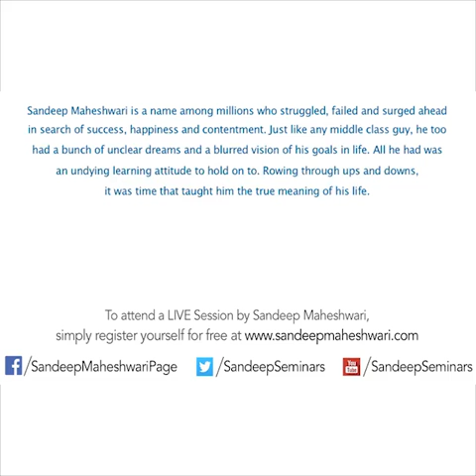How to make anyone instantly Like You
"Fifteenth of August" redirects here. For other uses, see 15 August.
The national flag of India hoisted on a wall adorned with domes and minarets.
The National Flag of India hoisted at the Red Fort in Delhi; hoisted flags are a common sight on Independence Day.
Also called स्वतंत्रता दिवस
Observed by  India
Type National
Significance Commemorates the independence of India
Celebrations Flag hoisting, parade, fireworks, singing patriotic songs and the National Anthem Jana Gana Mana, speech by the Prime Minister of India and President of India
Frequency Annual
First time 15th August 1947
Related to Republic Day
Satavahana gateway at Sanchi, 1st century CE
Independence Day is annually celebrated on 15 August, as a national holiday in India commemorating the nation's independence from the United Kingdom on 15 August 1947, the UK Parliament passed the Indian Independence Act 1947 transferring legislative sovereignty to the Indian Constituent Assembly. India still retained King George VI as head of state until its transition to full republican constitution. India attained independence following the Independence Movement noted for largely non-violent resistance and civil disobedience led by the Indian National Congress (INC). Independence coincided with the partition of India, in which the British India was divided along religious lines into the Dominions of India and Pakistan; the partition was accompanied by violent riots and mass casualties, and the displacement of nearly 15 million people due to religious violence. On 15 August 1947, the first Prime Minister of India, Jawaharlal Nehru raised the Indian national flag above the Lahori Gate of the Red Fort in Delhi. On each subsequent Independence Day, the incumbent Prime Minister customarily raises the flag and gives an address to the nation.[1] The entire event is broadcast by Doordarshan, India's national broadcaster, and usually begins with the shehnai music of Ustad Bismillah Khan.
Independence Day is observed throughout India with flag-hoisting ceremonies, parades and cultural events. It is a national holiday.
Contents
1 History
1.1 Independence Day before Independence
1.2 Immediate background
1.3 Partition and independence
2 Celebration
3 Security threats
4 In popular culture
5 See also
6 References
History
Main article: Indian independence movement
European traders had established outposts in the Indian subcontinent by the 17th century. Through overwhelming military strength, the British East India company subdued local kingdoms and established themselves as the dominant force by the 18th century. Following the First War of Independence of 1857, the Government of India Act 1858 led the British Crown to assume direct control of India. In the decades following, civic society gradually emerged across India, most notably the Indian National Congress Party, formed in 1885.[4][5]:123 The period after World War I was marked by British reforms such as the Montagu–Chelmsford Reforms, but it also witnessed the enactment of the repressive Rowlatt Act and calls for self-rule by Indian activists. The discontent of this period crystallised into nationwide non-violent movements of non-cooperation and civil disobedience, led by Mohandas Karamchand Gandhi.[5]:167

During the 1930s, the reform was gradually legislated by the British; Congress won victories in the resulting elections.[5]:195–197 The next decade was beset with political turmoil: Indian participation in World War II, the Congress' final push for non-cooperation, and an upsurge of Muslim nationalism led by the All-India Muslim League. The escalating political tension was capped by Independence in 1947. The jubilation was tempered by the bloody partition of the subcontinent into India and Pakistan.[5]:203

Independence Day before Independence
At the 1929 Lahore session of the Indian National Congress, the Purna Swaraj declaration, or "Declaration of the Independence of India" was promulgated,[6] and 15 August was declared as Independence Day.[6] The Congress called on people to pledge themselves to civil disobedience and "to carry out the Congress instructions issued from time to time" until India attained complete independence.[7] Celebration of such an Independence Day was envisioned to stoke nationalistic fervour among Indian citizens, and to force the British government to consider granting independence.[8]:19 The Congress observed 26 January as the Independence Day between 1930 and 1946.[9][10] The celebration was marked by meetings where the attendants took the "pledge of independence".[8]:19–20 Jawaharlal Nehru described in his autobiography that such meetings were peaceful, solemn, and "without any speeches or exhortation".[11] Gandhi envisaged that besides the meetings, the day would be spent "... in doing some constructive work, whether it is spinning, or service of 'untouchables,'